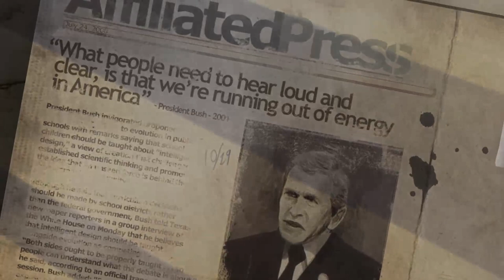"R.O.C TV" Presents Tuesdays Tales To Astonish: Frontlines Fuel of War!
Welcome to our NEW Animated Series for Tuesdays Tales to Astonish, Frontlines: Fuel of War which is set in 2024, during a global energy crisis, as well as a worldwide avian influenza outbreak. As supplies of oil and natural gas wane, diplomatic relationships between the East and West are strained, causing two new alliances to be formed, the Western Coalition, an evolution of NATO, and the Red Star Alliance, an evolution of the Shanghai Cooperation Organization. Red Star launches a surprise attack on the Western Coalition in retaliation to proof of the Coalition supporting a coup d&#39;état in the oil-rich Red Star member nation Turkmenistan. As the last oil fields in the Caspian Sea start to go dry, the countries move to secure what resources are left, leading to several small outbreaks that turn quickly into full-scale war.

The player steps in the shoes of the members of a violent and battle-hardened Western Coalition strike force nicknamed the &#34;Stray Dogs&#34; that are to spearhead assaults against defensive positions of Red Star across Central Asia and Eastern Europe, as Red Star tries to secure resources in the best of worldwide interest. Developed in 2008 by THQ we get down and gritty with tis intense gameplay.

Our YouTube Vault as exclusive content plus all of our old episodes as well. We have been having a blast filming all this unique content that is not being seen anywhere else. You got to know about it to love it. See you on Wednesdays Wide World of Wrestling where it is R.O.C TV Presents VS Raw is War Rosters!